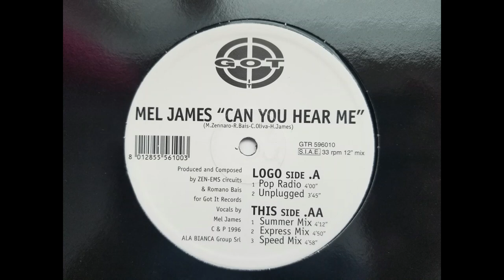MEL JAMES - CAN YOU HEAR ME (SPEED MIX) HQ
MEL JAMES - CAN YOU HEAR ME
'SPEED MIX'
Label: GOT IT
Year: 1996
Country: ITALY